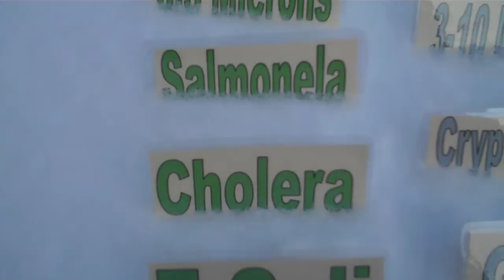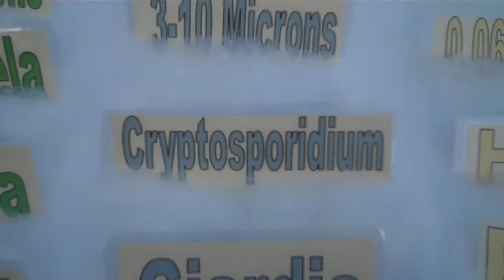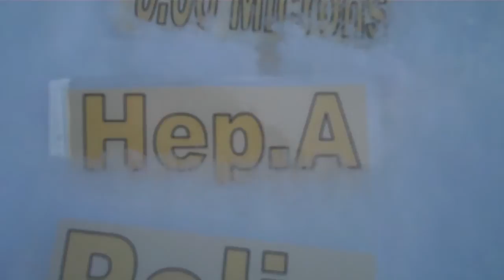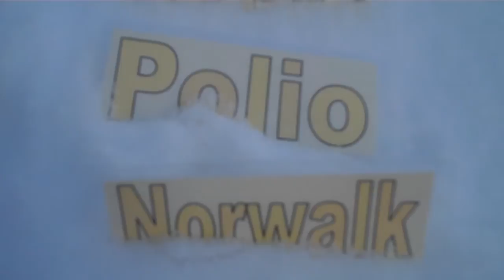Why Filter Water ?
93 % of surface water in the U.S is polluted. It is essential that you reat you water by filtering it or using chemical methods.